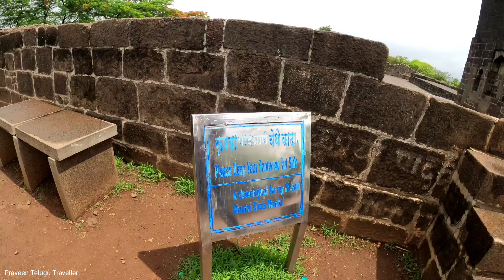Shivaji Birth House in shivneri fort | శివాజీ గారి కోటలో ఆయన చిన్నప్పటి ఉయ్యాల..